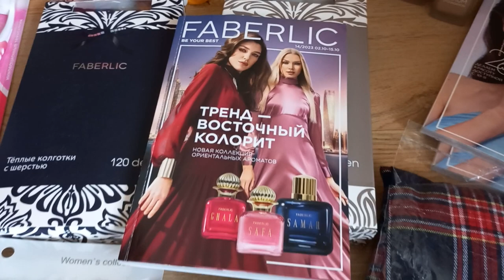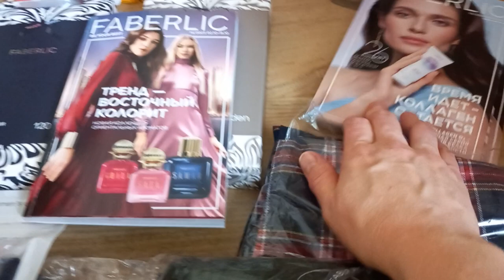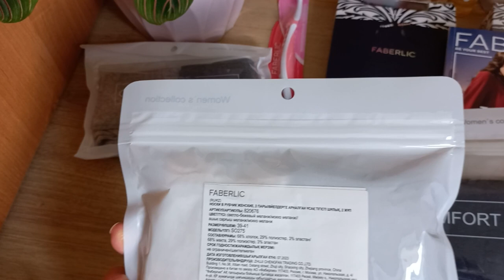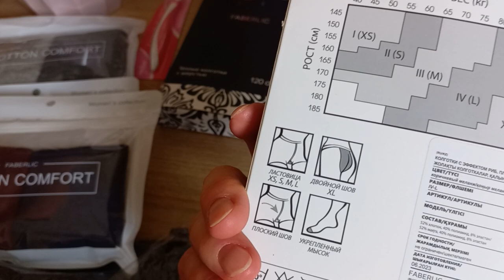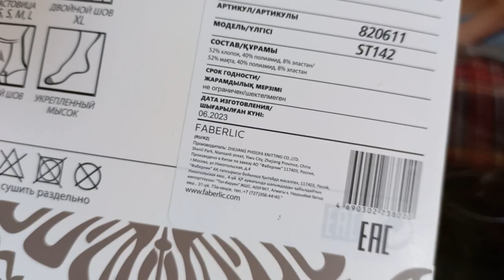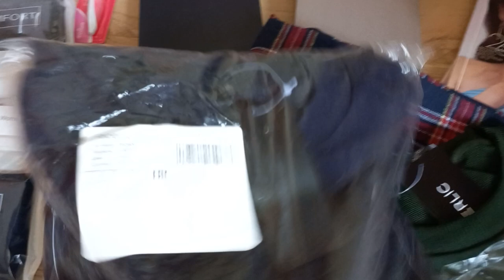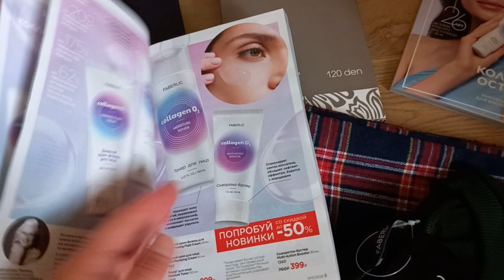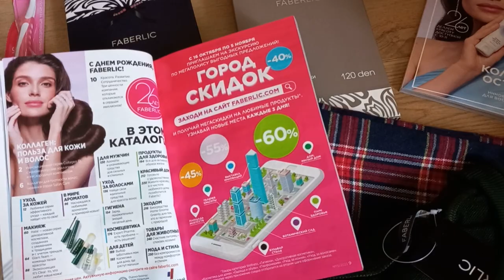Заказ по каталогу 14 2023 Faberlic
Мой канал на ДЗЕН , присоединяйтесь!